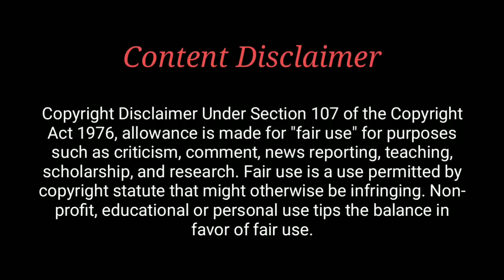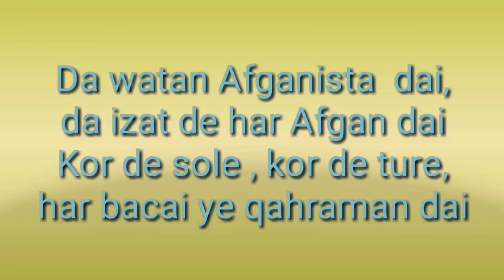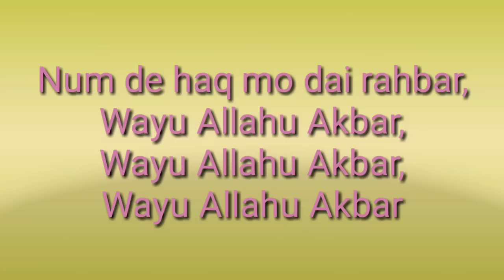Indian Boy sing the Afghanistan National Anthem | Pashto | Meaning -English & Tamil | Ajith Kumar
In this Video, I sung the National Anthem of Islamic Republic of Afghanistan in Pashto . Also Explained the Anthem Meaning in English & Tamil Language.
In Thumbnail - Afghan Natural Scenery with Afghanistan Cricket icon Rashid Khan